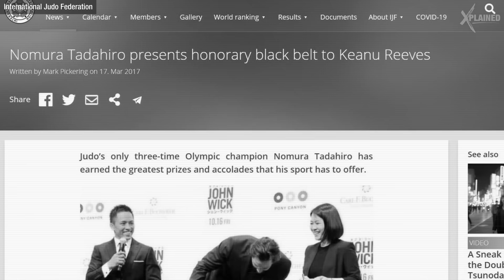Keanu Reeves Assassin Training for John Wick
In this Episode of Xplained we take you through the extreme training the new move John Wick 4 and what Keanu Reeves had to endure in order to be ready for filming. We've got amazing behind the scenes footage and we also speak exclusively to  on their experience as two of the main cast in the film.

Special thanks to @TaranTactical

Go see the new John Wick Movie out now in your Cinemas!